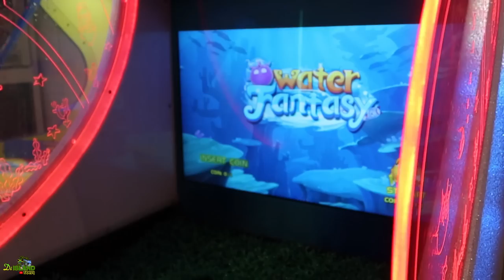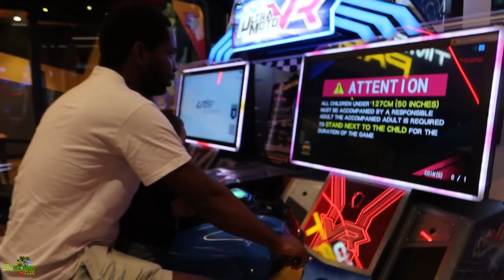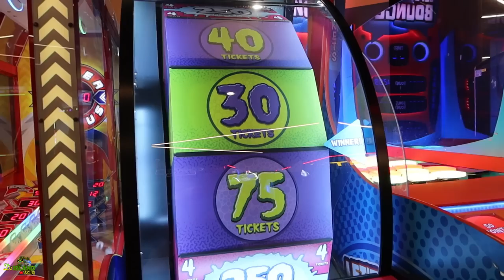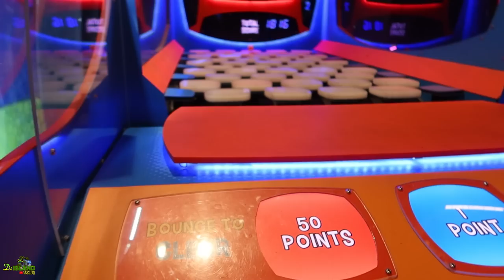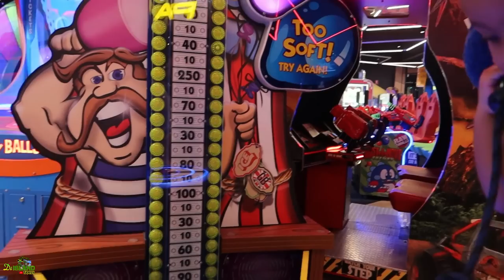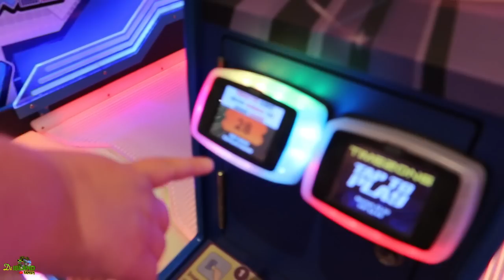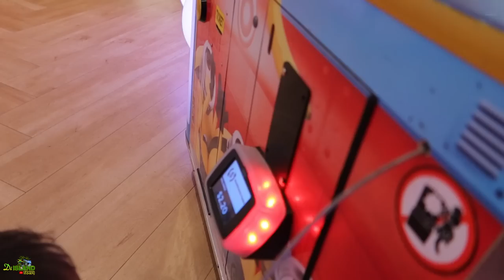NO GO ZONE Swimming In Cairns Australia! Salt Water Crocodile, Family Fun Day